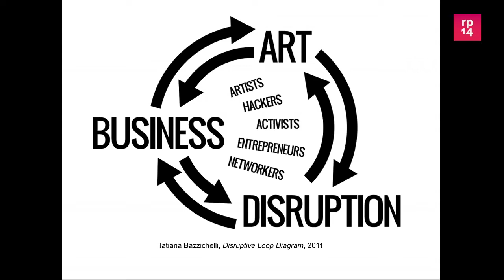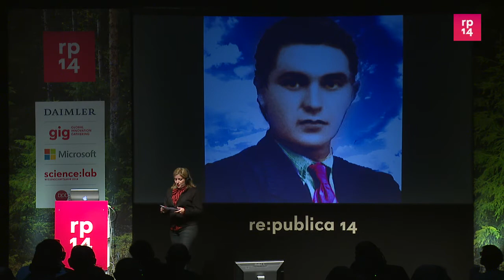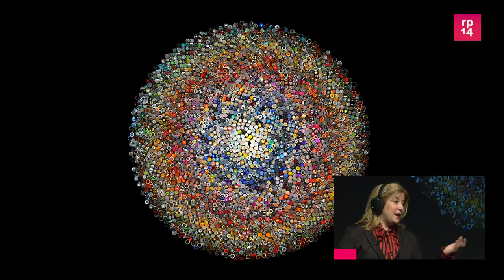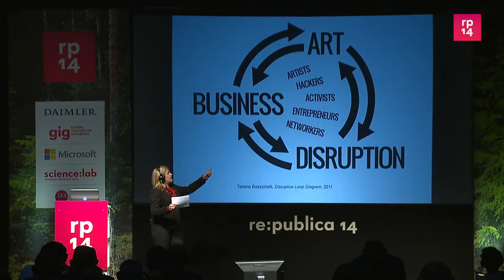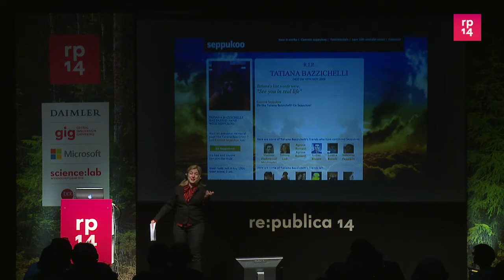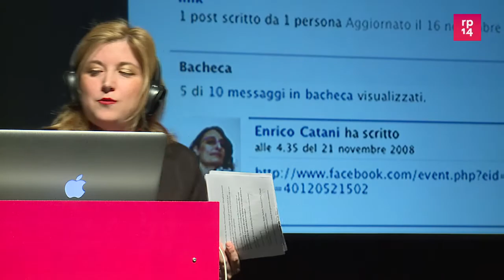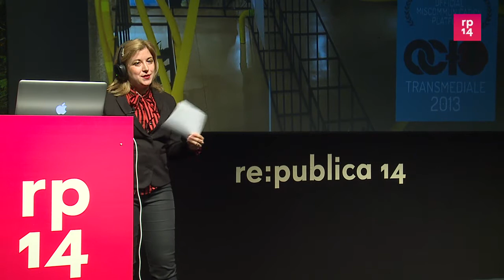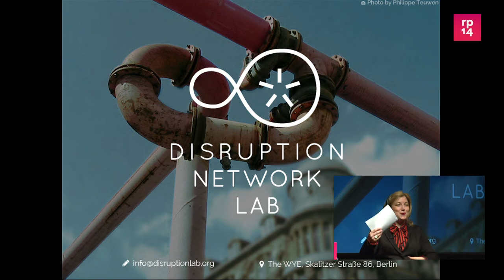re:publica 2014 - Tatiana Bazzichelli: The Art of Disru...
Tatiana Bazzichelli describes the concept of "disruptive business" as an art practice, Her analysis becomes an opportunity to imagine new possible routes of social and political action. Distributed, autonomous and decentralised networking practices of disruption become a means for rethinking oppositional hacktivist and artistic strategies within the framework of art and business.